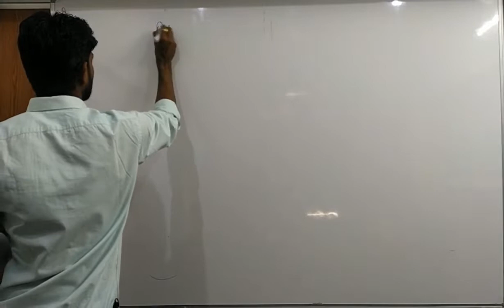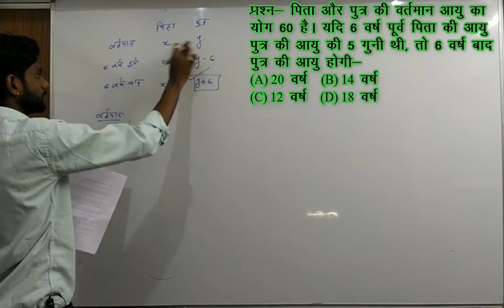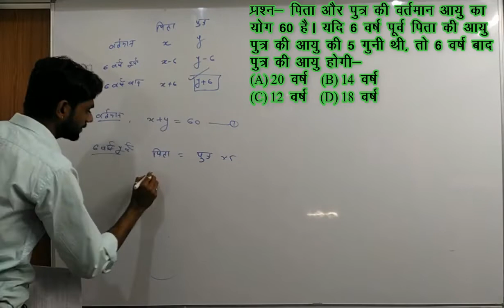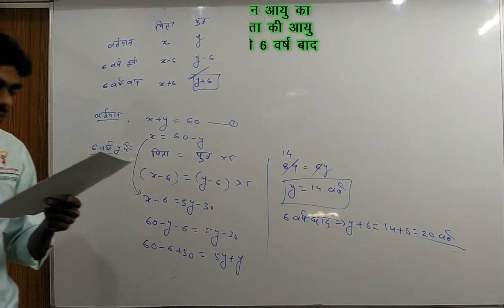Age relation-7 आयु संबंध।पिता और पुत्र की वर्तमान आयु का योग 60 है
Beneficial for different SCHOOL BOARDS  (CBSE, CGBSE etc) and also for different competition exam like upsc, state psc and vyapam, ssc aspirants.

Also watch

English

pronoun# person#

dream academy , prachin kila ke samne korba road ratanpur